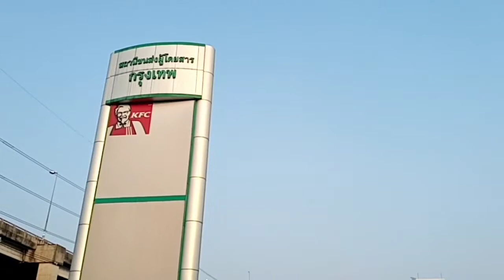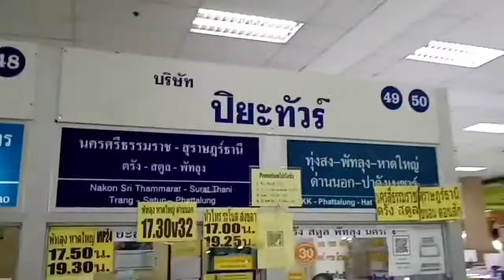นั่งรถเมล์ สาย515 ไปสายใต้ใหม่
มกราคม 2563